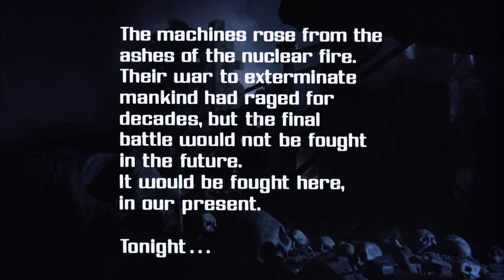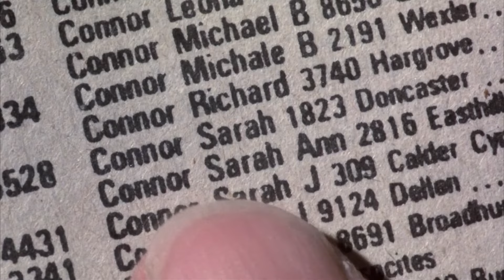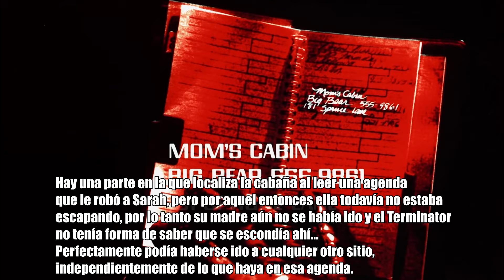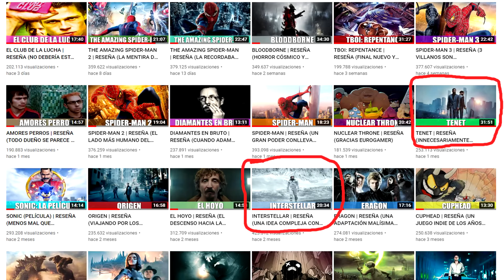TERMINATOR | RESEÑA (EL ORIGEN DE UNA SAGA ICÓNICA)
Muy buenas chavales, después de casi un año reseñando películas y juegos sueltos, creo que ya iba tocando volver a las sagas de gran tamaño, y como ya tenía pendiente la de Terminator desde hacía una temporada, pues me decanté por empezar por el clásico de 1984, la cual es considerada por muchos como la segunda mejor, y cuenta con un tono muy de la época que a día de hoy es bastante difícil encontrar en el cine.